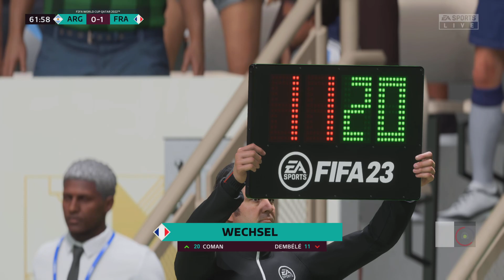FIFA 23 - WM 2022 - Finale - Argentinien vs Frankreich - Let´s Play - deutsch - PS5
EA SPORTS™ FIFA 23 - WM 2022 Qatar - LET´S PLAY / Gameplay -  DEUTSCH / GERMAN
Der Saarjoggel spielt die Paarungen der WM 22 nach
Für mehr Infos aufklappen 👇

Beschreibung: FIFA 23 ist ein Fußballsimulationsspiel, das von Electronic Arts als 30. Teil der FIFA-Spieleserie entwickelt wurde
Genres: Fußballsimulationsspiel
Entwickler: Electronic Arts, EA Romania, EA Canada, EA Canada & EA Romania